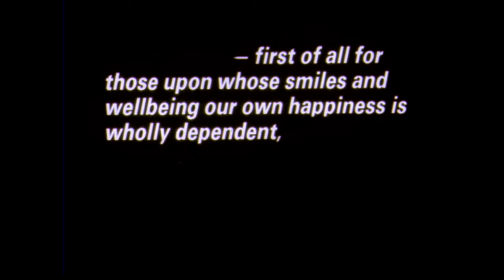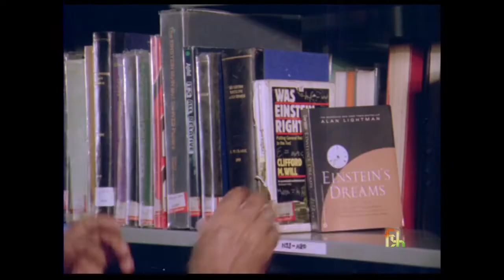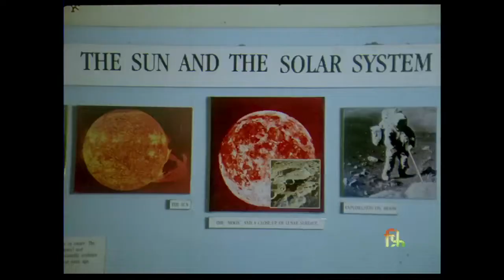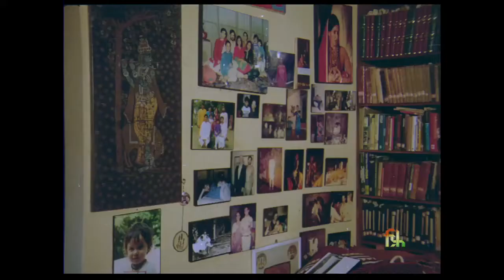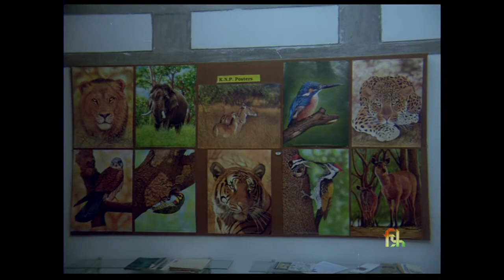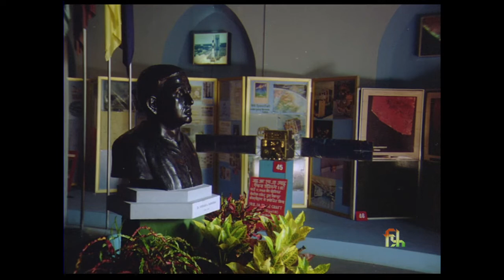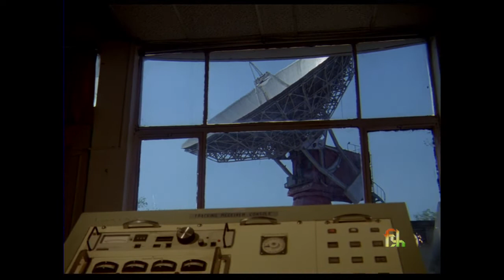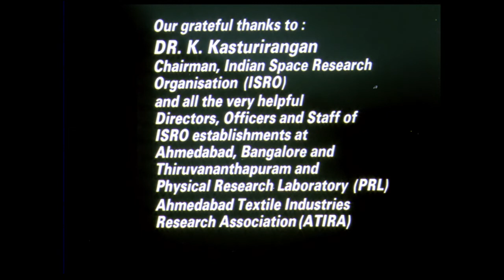Vikram Sarabhai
On the International Science Day on 10th November 2021, SMC, IISER Pune will be cooperating with the Film Division of India to stream a series of 9 documentaries by the Films Division highlighting the contributions of Indian scientists.

We thank The Films Division of India for the fruitful collaboration and for allowing us to premiere the films on SMC, IISER Pune's channel.